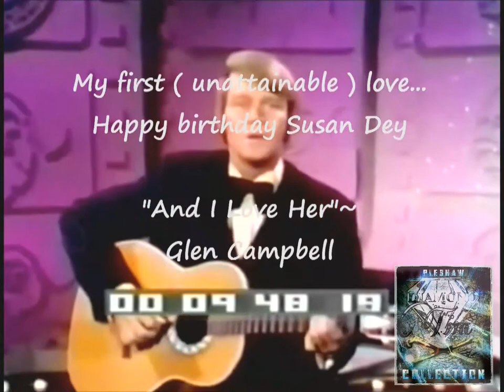Glen Campbell ~ "And I Love Her" ( The Beatles ) Susan Dey Tribute! ( Partridge Family )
RESURRECTED From the old "Diamond's In The Rough" channel in 2014...ACCEPT NO SUBSTITUTES! Now, THE DIAMOND MINE!!!
Reuploaded on Dec. 10th, 2017~ Happy birthday to my first schoolboy crush who is eligible for Social Security today...where is time going!? ...By the way, Glen crushes this Beatles tune, my God it was made for him...wished he had recorded it!
(The FIRST Museum on Glen Campbell)